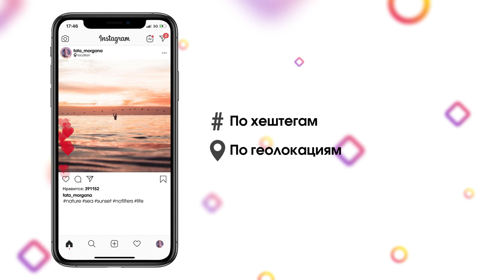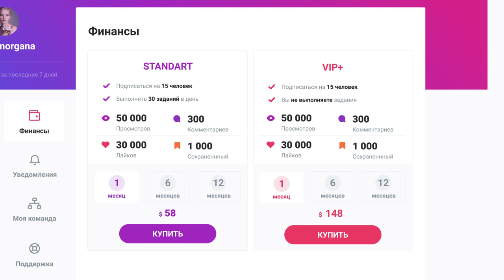INSTIME - Инструкция как выйти в ТОП по хештегам и геолокацыям.